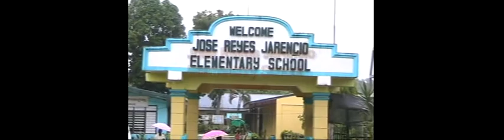Jose Reyes Elementary School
Panay Island, Sigma Capiz, Philippines